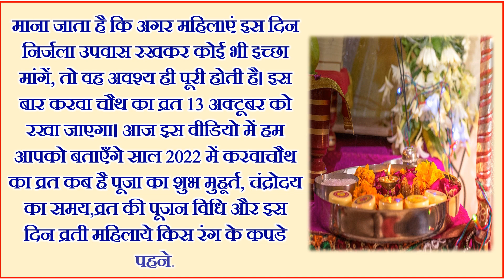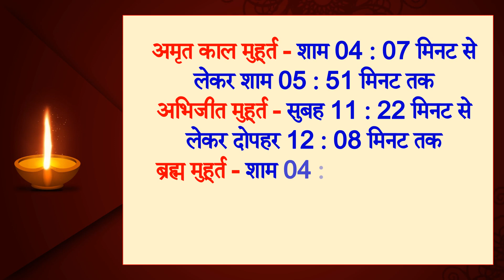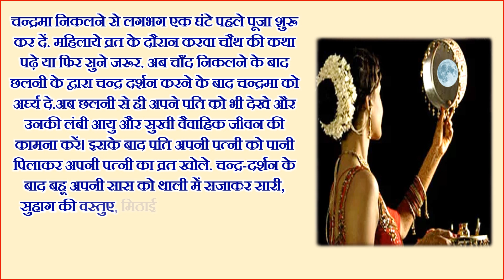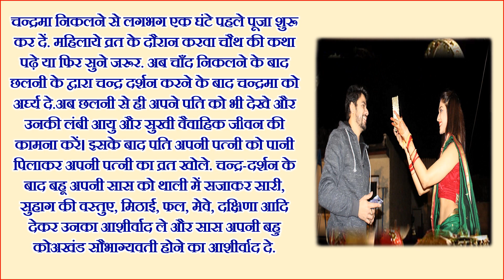Karwa Chauth Kab Hai 2022 | करवा चौथ 2022 कब है | Karwa Chauth 2022 Date | karva chauth Puja Vidhi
हिन्दू धर्म में करवा चौथ व्रत का विशेष महत्व होता है। करवा चौथ का व्रत हर साल कार्तिक मास की कृष्ण पक्ष की चतुर्थी को रखा जाता है। इस व्रत को विवाहित महिलाएं अपने पति की लंबी उम्र की कामना के लिए रखती हैं। महिलाएं अपने सुहाग की रक्षा, लम्बी आयु और खुशहाल जीवन के लिए महिलाएं सुबह से लेकर रात चांद निकलने तक अन्न और जल का त्याग करती आज इस वीडियो में हम आपको बताएँगे साल 2022 में करवाचौथ का व्रत कब है करवाचौथ पूजा का शुभ मुहूर्त, करवाचौथ चंद्रोदय का समय, करवाचौथ व्रत की पूजन विधि और करवाचौथ महिलाये किस रंग के कपडे पहने. साल 2022 में करवाचौथ व्रत की तिथि, करवा चौथ 2022 कब है पहली बार करवा चौथ का व्रत कैसे करें पहला करवा चौथ व्रत करवा चौथ व्रत की आसान पूजा विधि पहला करवा चौथ कैसे करें करवा चौथ पूजा विधि करवा चौथ पूजा शुभ मुहूर्त करवाचौथ चंद्रोदय शुभ मुहूर्त 2022 करवाचौथ पूजन सामग्री करवा चौथ सरगी करवा चौथ व्रत 2022 के बारे में बताएँगे.